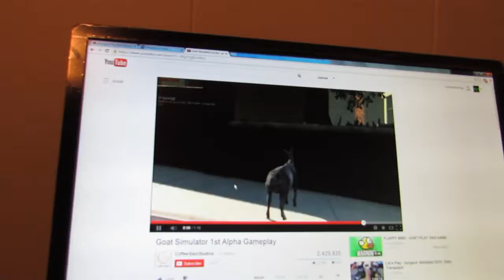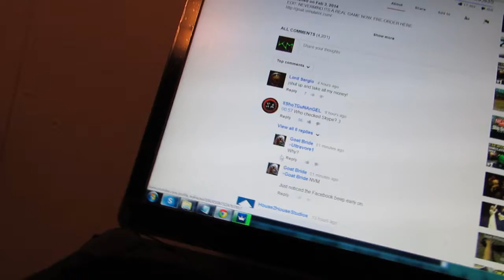GOAT SIMULATOR?!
What has this world come to!